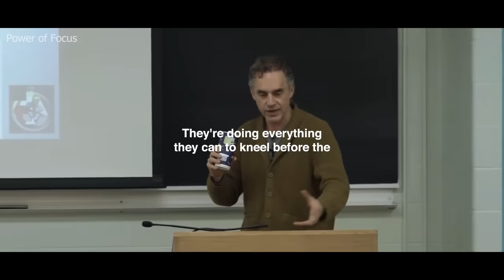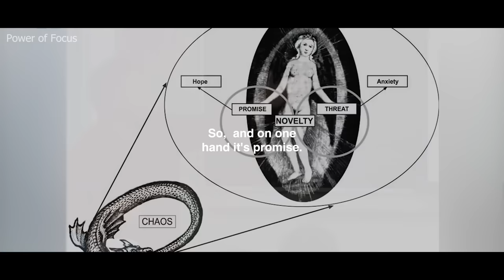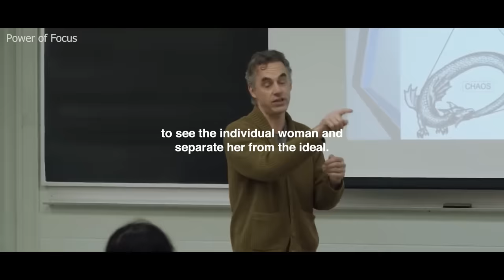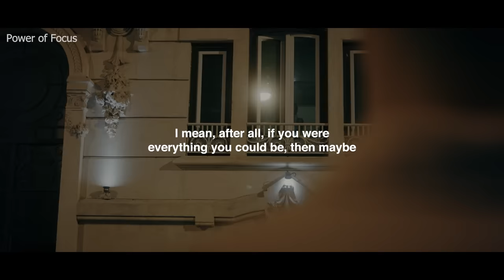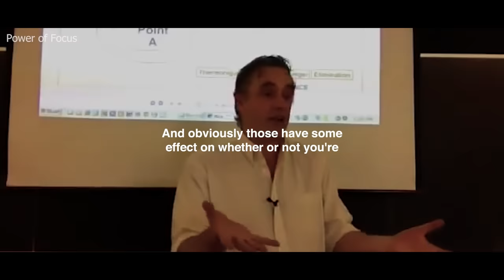The Real Reason Why Most Men Struggle to Get Women | Jordan Peterson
Jordan Peterson will go over why most men struggle to get women. It's because they look at women as some perfect begins. Jordan Peterson says that most men don't even see the women they like, and most men are afraid of rejection.

Check Jordan Peterson's Books:
👉 Listen for free audio books from Jordan Peterson on Audible
👉12 Rules for Life: An Antidote to Chaos
👉Jordan B. Peterson Best-Selling Combo Books

Music and video footage are from Artgrind and Storyblocks

This video and the content it features are for educational and informational purposes only. Notwithstanding a copyright owner’s rights under the Copyright Act, Section 107 of the Copyright Act allows limited use of copywriter material without the required permission from the rights holders, for purposes such as education, criticism, comment, news reporting, teaching, scholarship, and research. These so-called fair uses are permitted even if the use of the work would otherwise be infringing.